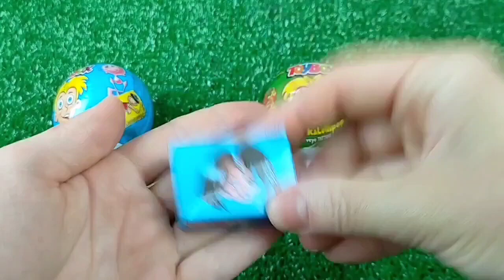ASMR Mochi Ice Cream Zenzai【Mukbang/ Eating Sounds】 dubybuba #777 candy Asmr Lollipop